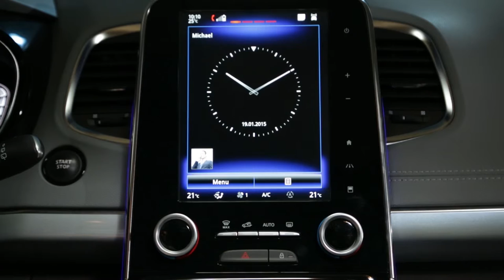Как включить двухзонный режим работы кондиционера